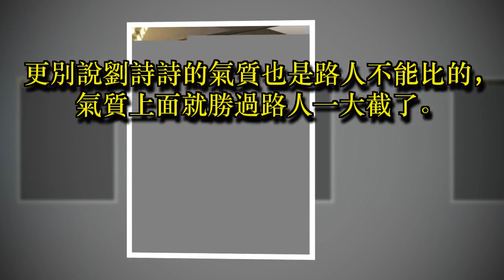明星與路人合影，迪麗熱巴最驚艷，楊洋神似二次元男神